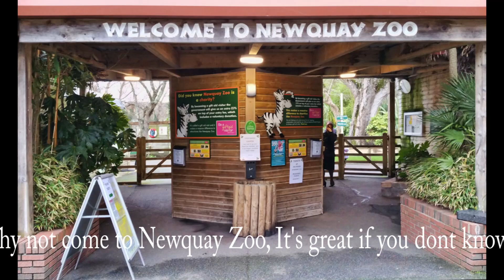Come to Newquay Rap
Come to Newquay Cornwall